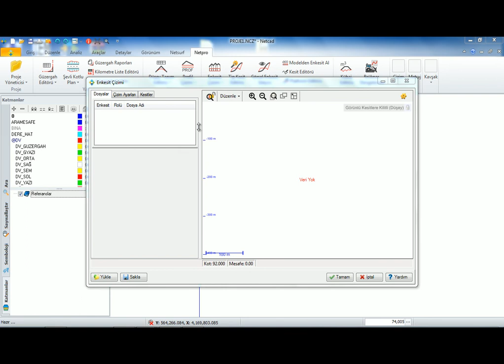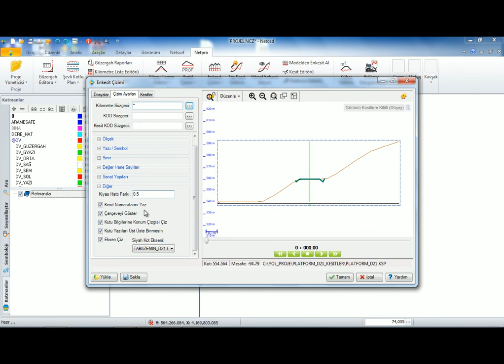NETPRO | Enkesit Çizimi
NETPRO Netcad profesyonel yol, kanal ve baraj projelendirme çözümü olan NETPRO 7, fonksiyonel ve görsel açıdan birçok yeni ve geliştirilmiş özelliği daha yüksek performans ile kullanıcılarının hizmetine sunmaktadır.